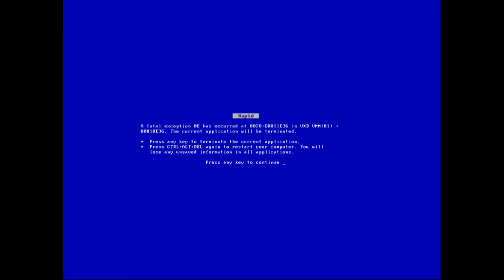Chłopaki nie płaczą-Koniec